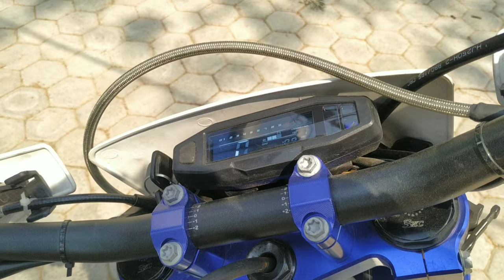the game changer || crossfire GR7 review || test ride || full specifications || Rider Z || motovlog